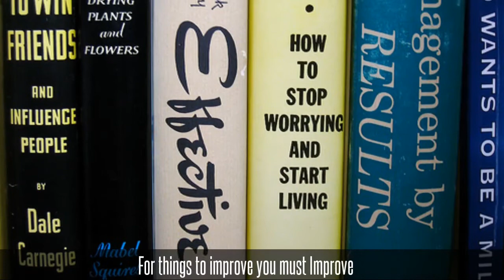Personal Success Coach - You Deserve To Be Happy!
We will help you achieve all your dreams.
Personal Success Coach and NLP Trainer